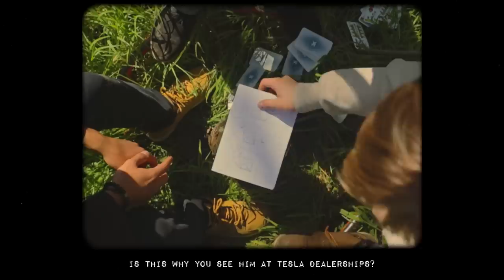Lovejoy - It’s Golden Hour Somewhere (OFFICIAL VIDEO)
TRIGGER WARNING: This video contains a depiction of suicide which some viewers may find disturbing.

Official Video for "It’s Golden Hour Somewhere" by Lovejoy, from the new EP ‘Wake UP & It’s Over’ out now.

LYRICS

Is this what you needed?
Is this what it’s worth?
To see the hidden folders tool tipping out the dirt
I wish that I could kiss the pixels off your lips
Describe our naked bodies over Zoom call partnerships

Is this why you see him at Tesla dealerships?
His watch doesn’t have his name on, how will he know it’s his?
The sun reflected light off hilltop window panes
His grass is the wrong shade of green but he can pay to make a change

They’ll tell you this is normal, they’ll tell you this is love
I’m not sure if the stuff I want is even worth the price it costs
Three cars in every garage and six seats between them
They’ll sell you the rope by which you’ll hang yourself

Is this why you need me?
To break what you can’t chew
To ram the holy scriptures down throats in tennis shoes
Our father who art thou central Monterey
Take it from me, baby, it’s worse when you can’t pay
It’s worse when you can’t pay

So tell me, is it normal? To slowly lose your mind
I won’t announce my sheer descent, but holy fuck there will be signs
We’re all on a CFIT, so take what you see fit

Written by Wilbur Gold, Joe Goldsmith, Ash Kabosu and Mark Boardman
Mastered by Giovanni Versari

Directed by: Jondra Films
Actors: Libor Břeň, Sebastian Yanez Kodytek, Ondřej Vrátil, Jáchym Vrátil